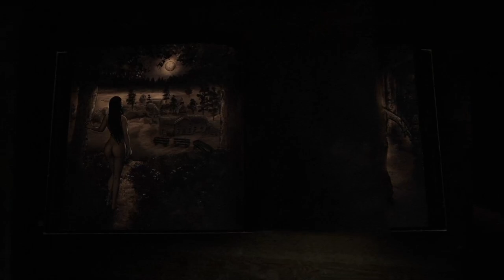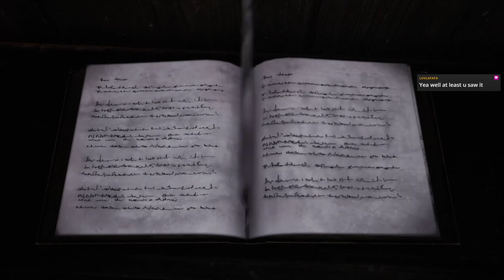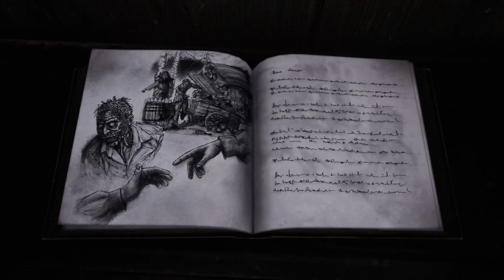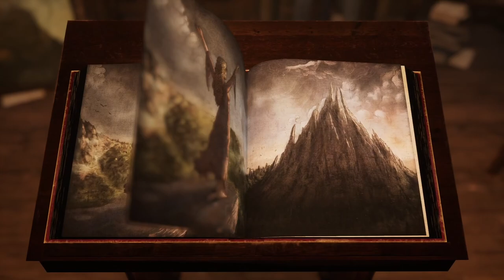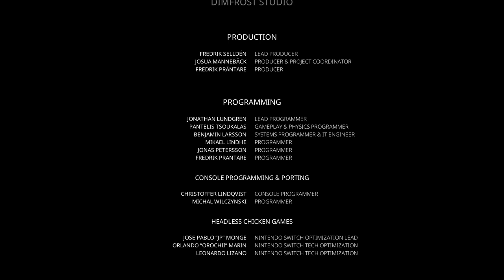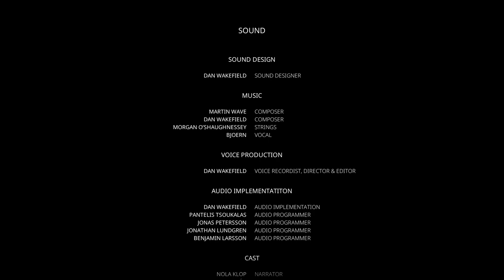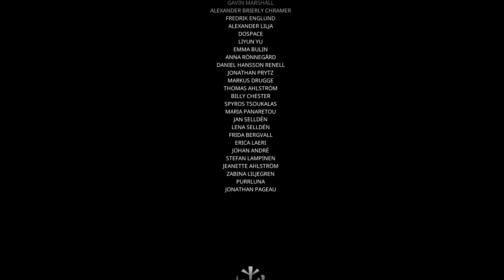Bramble: The Mountain King | Part 2